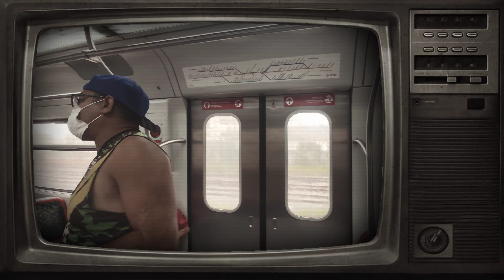Sem medo do guardinha 🚆 U.D.D.V #33 (um dia de vagão) Rap HipHop (SE INSCREVA)